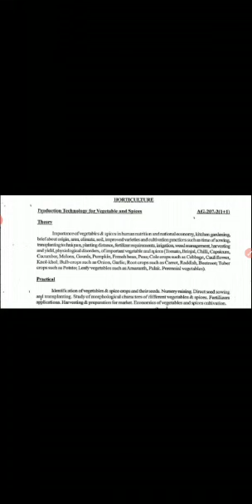Production technology of vegetables & spices : lecture 1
N k Verma